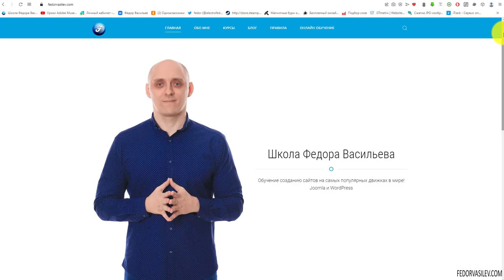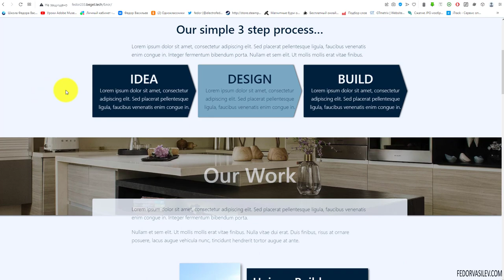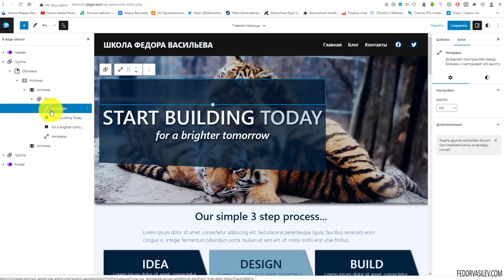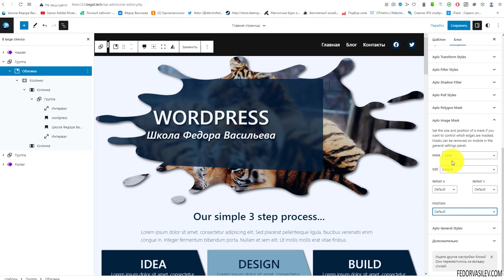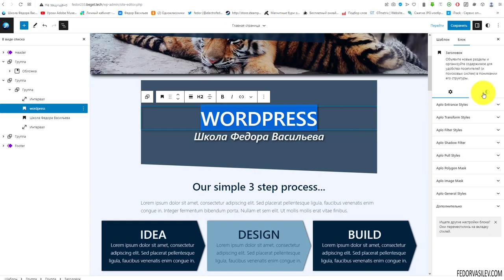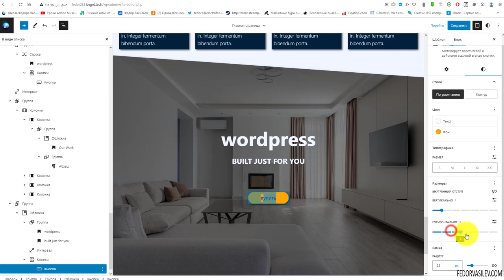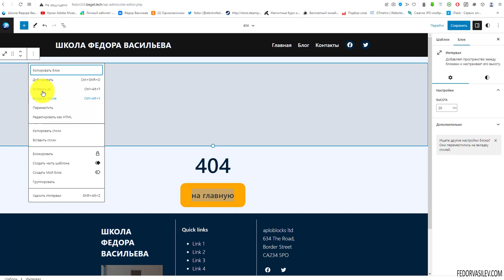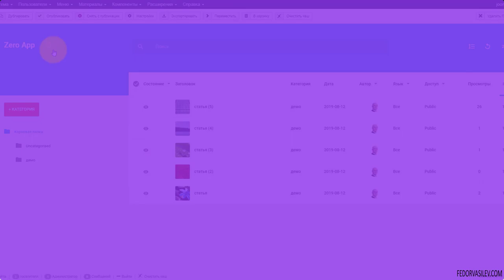Разбор Темы «AploBlocks» на WordPress - на основе блоков Gutenberg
В этом видео разберем Тему «AploBlocks» от стороннего разработчика.
AploBlocks полностью поддерживает верстку на основе блоков, включая ряд полезных опций в ядро Gutenberg, которых очень не хватало